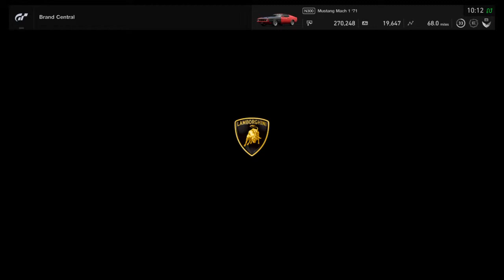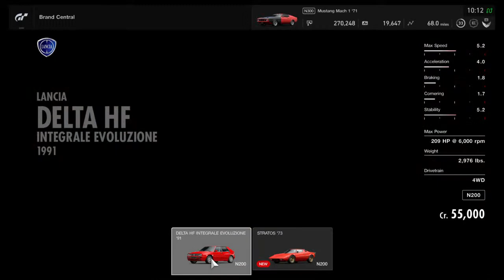Gran Turismo SPORT- Everything New From 1.36!!!! Patch - Part 91